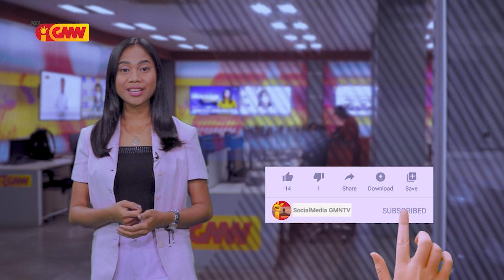Portugal sei Apoiu Vasina AstraZenenca doze 12.000 mai Timor Leste